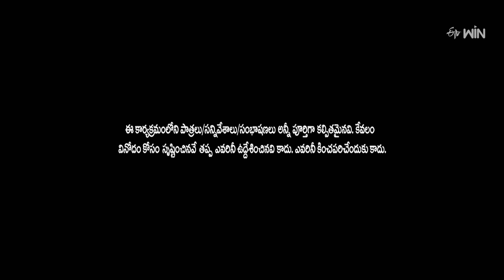Sudigali Sudheer, Getup Srinu, Auto Ramprasad, Back To Back Comedy Skit's | Extra Jabardasth | ETV